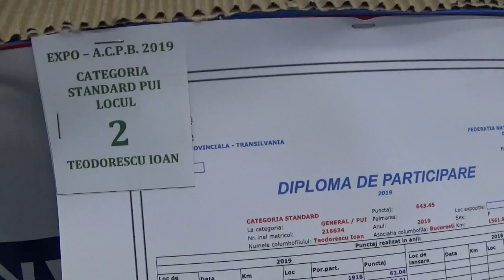Interviu columbofil dl Teodorescu Ioan Bucuresti Romania 14 decembrie 2019